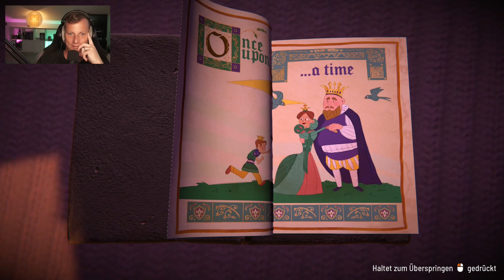Einfach nur Märchenhaft 🤴 FABLEDOM #001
Lets Play  FABLEDOM | German

.:: FABLEDOM
System: PC

.:: Anmerkung
Wenn dir das Spiel gefällt, dann unterstütze bitte die Entwickler und kaufe dir das Spiel im Original

Mainboard:
MSI MAG B550 Tomahawk*
Prozessor:
AMD Ryzen 7 5800X*
Kühler:
MSI MAG CoreLiquid 240R*
Grafikkarte:
Arbeitsspeicher:
DDR4 Corsair Vengeance LPX 3600 32GB*
Festplatten:
2x Seagate FireCuda 2TB*
Soundkarte:
Creative Sound Blaster Z*
Capture Card
AVerMedia 4K-Live-Gamer*
Netzteil:
Sharkoon WPM700 Bronze*
Gehäuse:
Thermaltake Overseer RX-I Snow Edition*
Mikrofon:
Shure MV7*
Mischpult:
TC Helicon GoXLR*
Preamp:
Harman DBX 286s*
Kopfhörer:
beyerdynamic DT 770*
Kamera:
Sony Alpha 5100*
Ringlight:
Tastatur:
Sharkoon Skiller Pro Plus*
Maus:
Sharkoon Skiller SGM1*
Monitore:
VR:
Lenkrad:
Logitech G920*
Konsole: